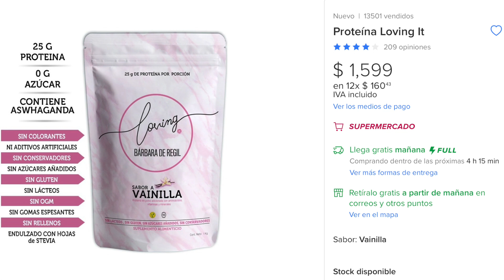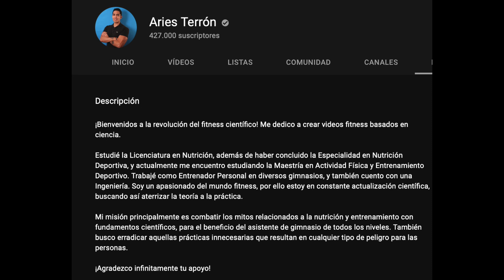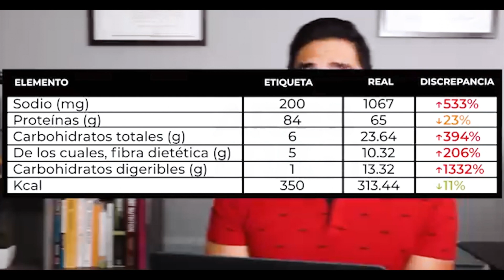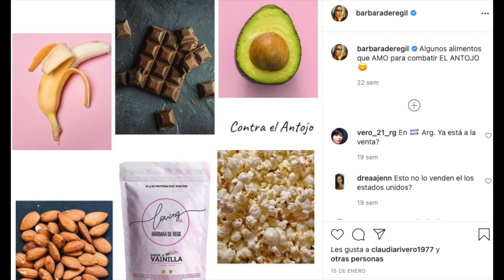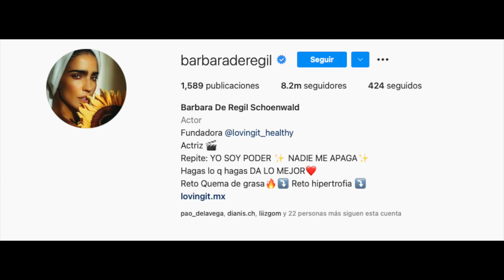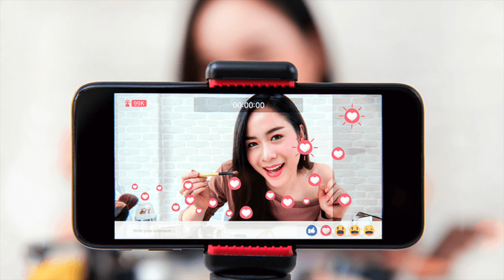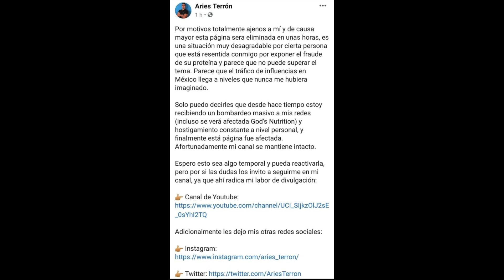El problema de los Influencers - Bárbara de Regil - Aries Terrón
En días recientes hay controversia con dos personas populares, Aries Terrón y Bárbara de Regil. En esta ocasión no explico un tema médico pero doy mi opinión sobre el tema.
Saludos.